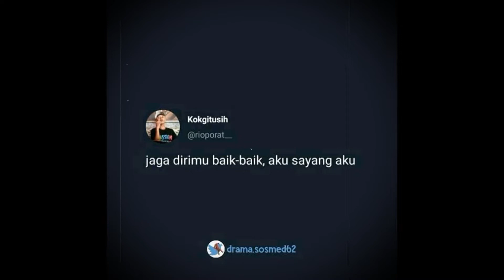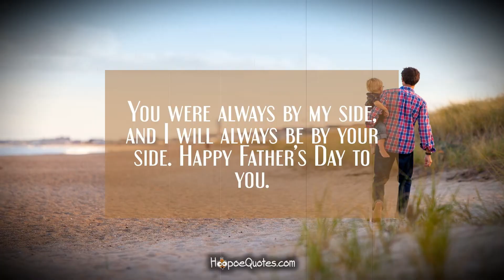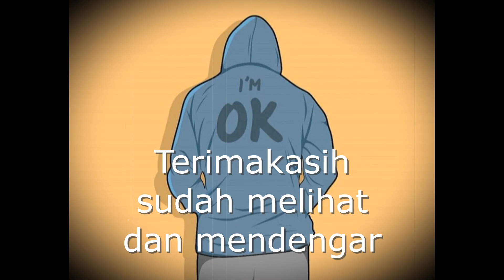Jangan Pergi (teaser MV)